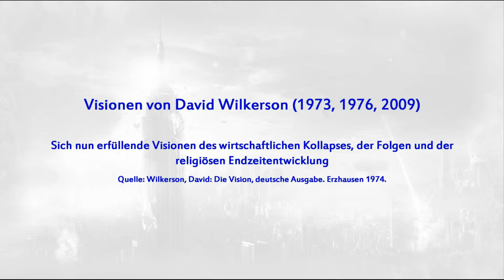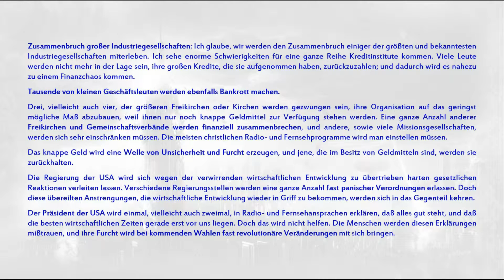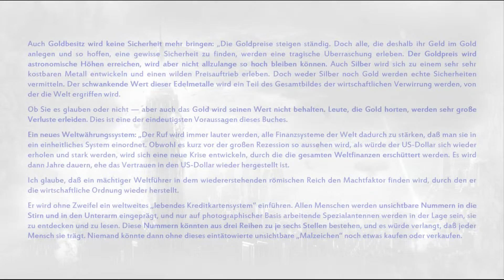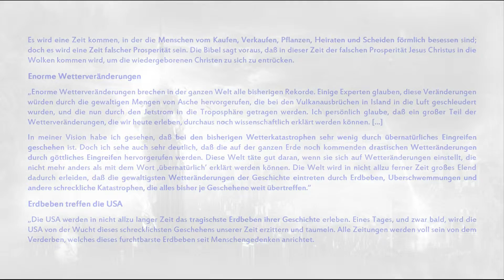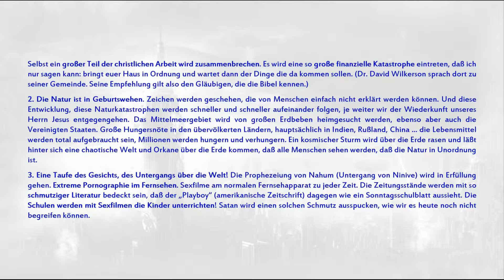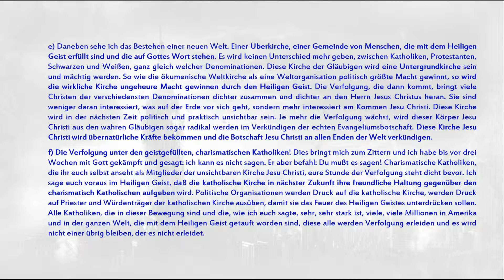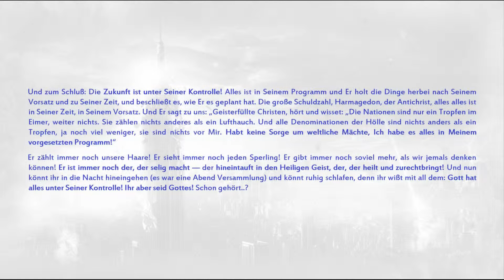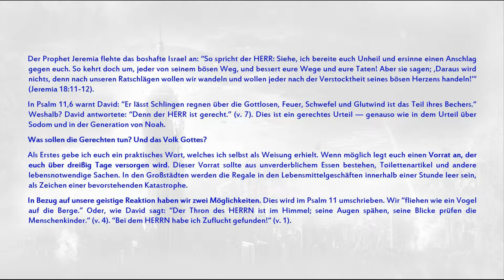David Wilkerson (1973, 1976, 2009) ‒ global. wirtschaft. Kollaps, Endzeitverfolgung von Christen ***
Hinweis: Anzahl der Sterne (***) weisen auf Glaubwürdigkeit, Wichtigkeit und Aktualität hin. Je mehr Sterne, desto wichtiger.